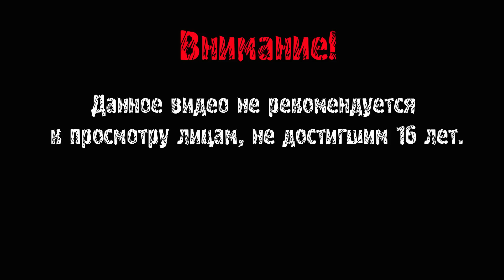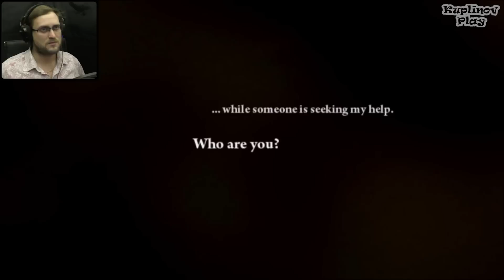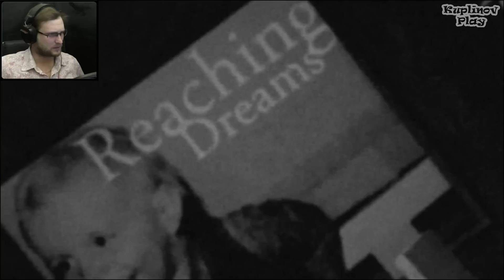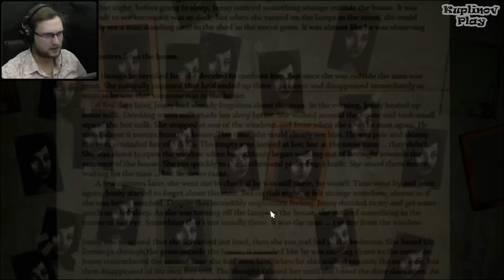Decay: The Mare ► КЛИКАЙ И ПУГАЙСЯ ► ДАВАЙ ГЛЯНЕМ